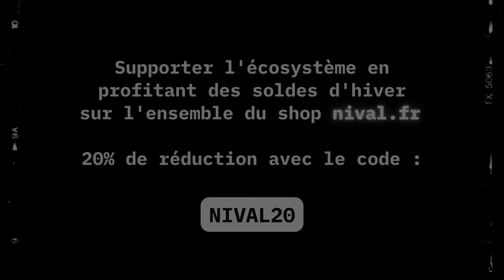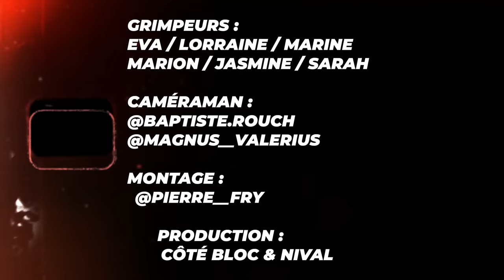Les grimpeuses à l'honneur sur Côté Bloc !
📝 DESCRIPTION :
Vlog d'escalade 100% femmes avec les copines de Côté Bloc ! Dans la salle d'escalade Block Out Metz, les filles s'essayent à des blocs de tout niveau !

📜 SOMMAIRE :
00:00 Intro